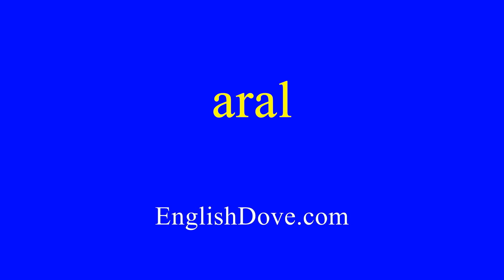How to pronounce aral in American English.